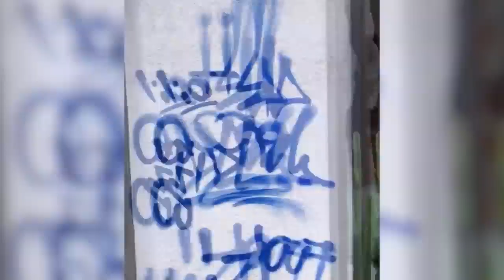George Floyd | Capturing police crackdown on protesters outside White House | USA Riots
ABOUT US
We create modern pro-attractive music artworks
We handle Logo designs, business flyers and animations
We do digital music distribution, facebook Ads, Twitter Ads and Instagram Ads
We help super target  audience anywhere in the world

or